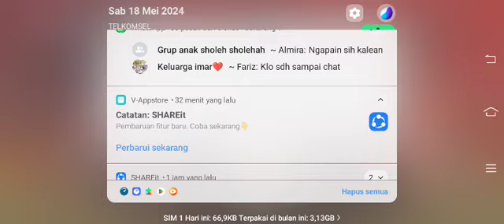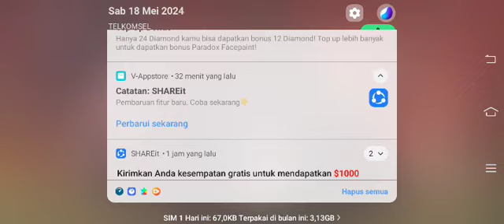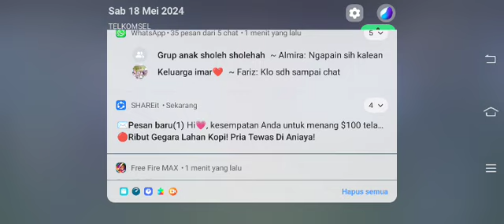memainkan ml sampai vigtori